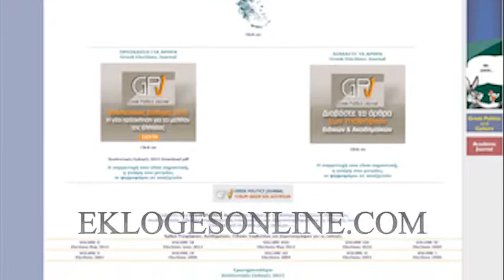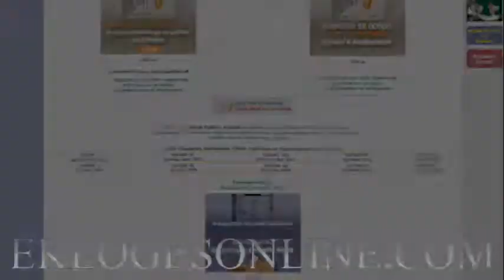Φώτης Κουβέλης - video by Starans.com